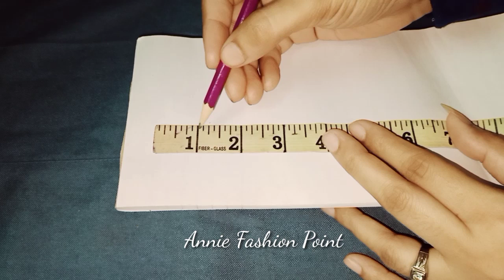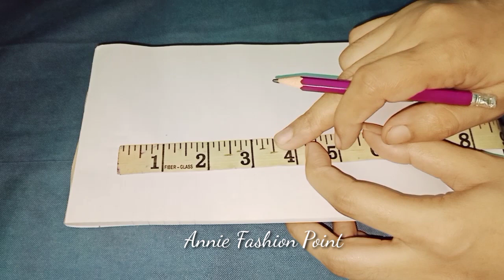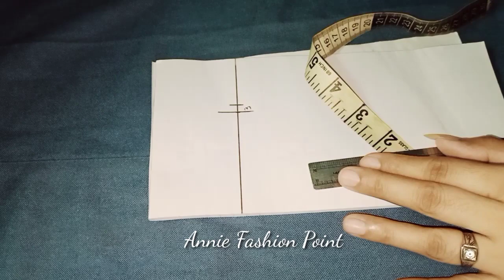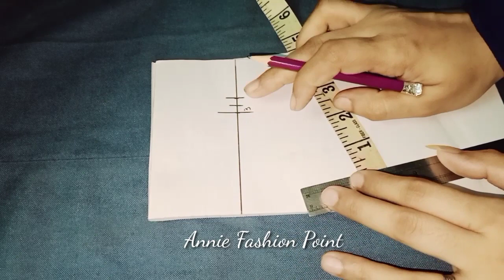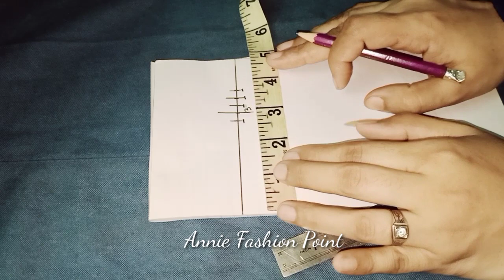Measuring Tape | How to read Measuring tape in Urdu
tailor tape measure inches in Urdu learn inch tape measure inch tape all about measuring tape